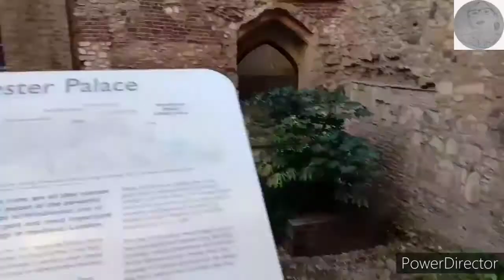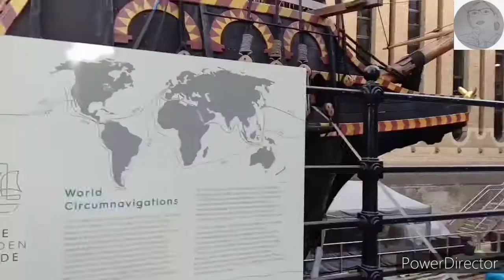लंदन | विनचेस्टर महल | गोल्डन हिंद जहाज | London | Winchester Palace | The Golden Hinde Ship | vlog